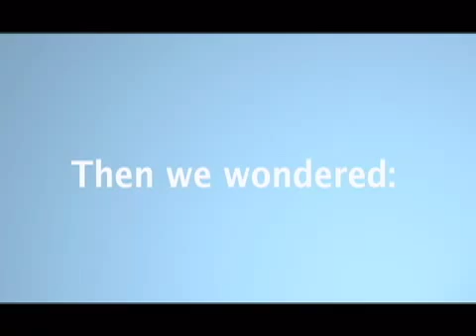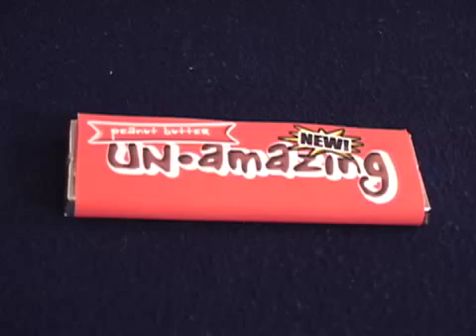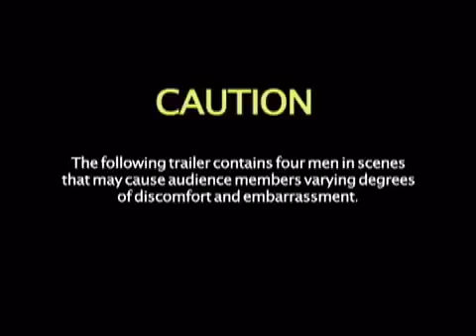SETV Episode 105 - America!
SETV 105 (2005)